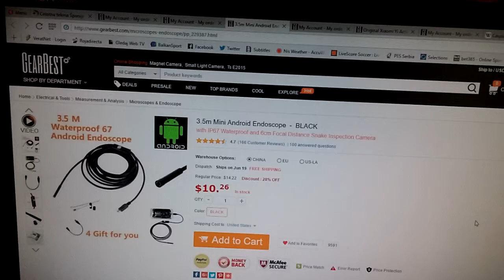3.5m Mini Android Endoscope from GearBest.com